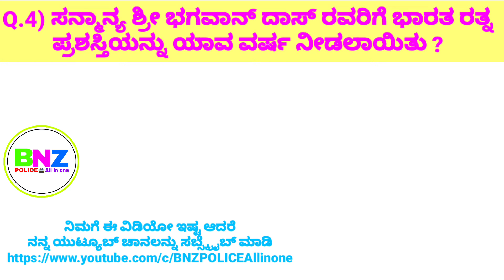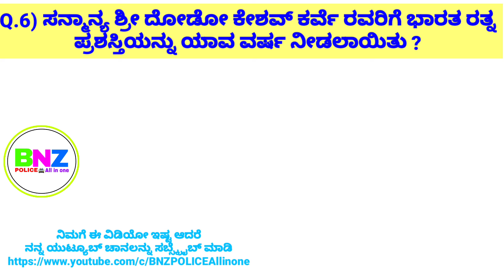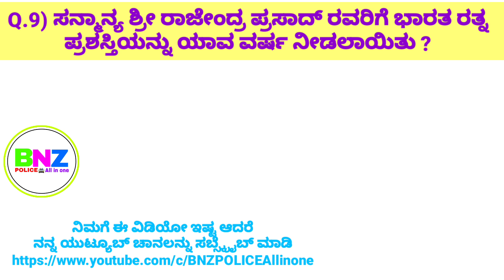KANNADA GK.Question and Answer TOP.10 Part 6 Bharat Ratna winner list भारतीय रत्न विनर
KANNADA GK.Question and Answer TOP.10
Bharat Ratna winner list भारतीय रतन निर्णय